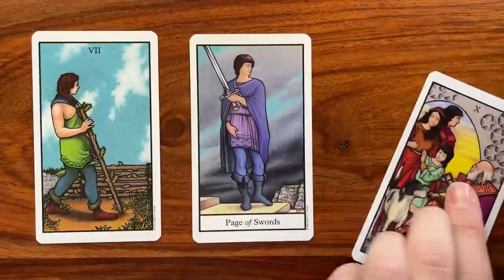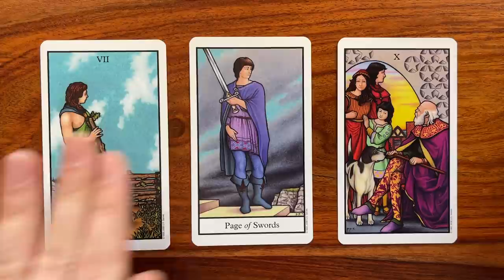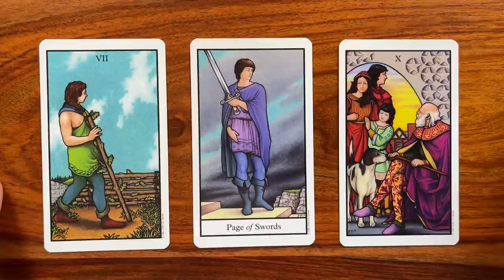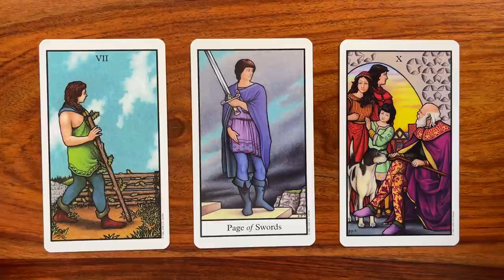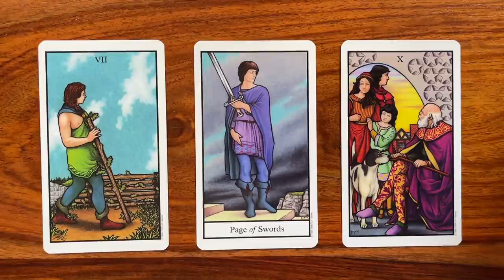You learn something valuable 5 December 2020 Your Daily Tarot Reading with Gregory Scott